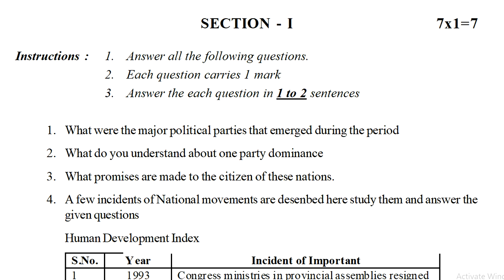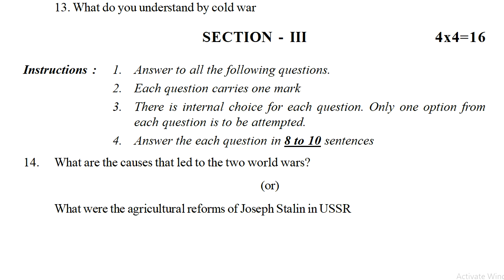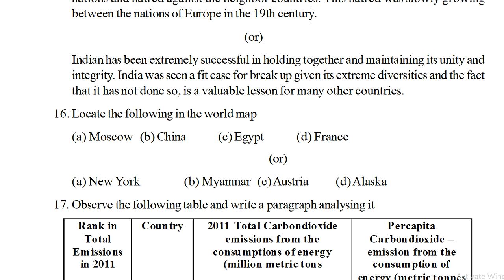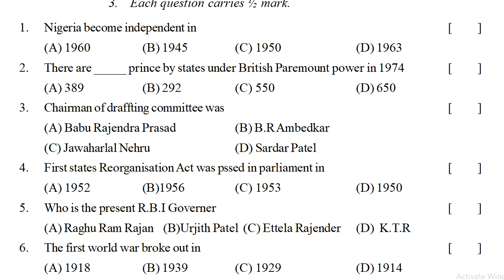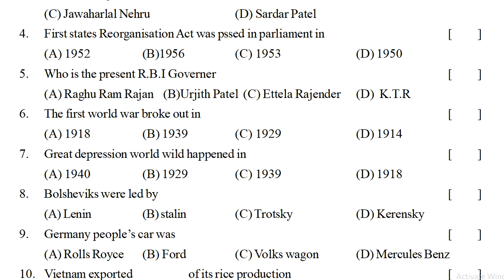10th class sa1 social exam paper class 10 social sa1 questions social sa1 test paper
sa1 papers social 2022 10th class, sa-1 papers social 2022 10th class,
sa2 papers social 2022 10th class, sa-2 papers social 2022 10th class,

for more paper vide links...

10th class S.A-1 social question paper 2021| class 10 sa1 social paper 2021 | class 10 sa1 2021

10th class social model paper 2021 sa1 | ts class x sa social studies question paper 2021

10th social sa paper | summative social past paper | sa previous test paper | sa social exam paper

social sa previous paper class x | sa social exam paper | social test paper sa | summative paper

SA Social Sample Paper Class X | social studies sa past test paper | summative assessment exam paper

social sa previous paper class10 | 10th sa social objective mini paper class x | sa social test

10th social medium fa1 model paper 2022,
class 10 cce fa social past paper 2022,
grade 10 social summative paper 2022,
telangana 10th class fa social papers 2022,
best sample fa papers class 10 social 2022,
tenth class fa1 social question papers 2022,
10th social fa important questions 2022,
10th standard fa social question paper 2022,
10th social fa best scoring model paper 2022,
how to prepare for social class 10 tests fa1 2022,
how to practice class x social 2022 paper fa2,
how to read class 10 fa2 social test paper 2022,
how to prepare for class 10 fa social tests 2022,
how to practice class 10 social fa paper 2022,
class 10 fa exams preparation for social tests 2022,
cce pattern fa social model question paper 2022,
class 10 social fa public exam question papers 2022,
10th class social sa exam 80 marks papers 2022,
10th class social fa exam 20 marks papers 2022,
10th class social sa exam 40 marks papers 2022,
state syllabus social model test papers class 10 2022,
class 10 students data sheet and model questions 2022,
10th social previous years fa question papers 2022,
10th fa social more expected question papers 2022,